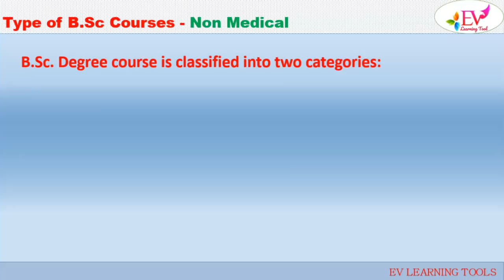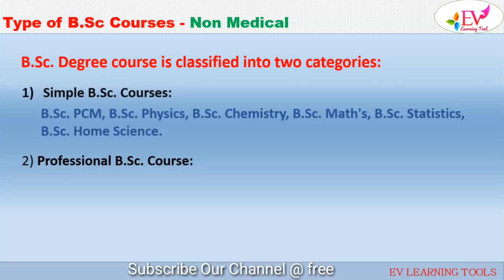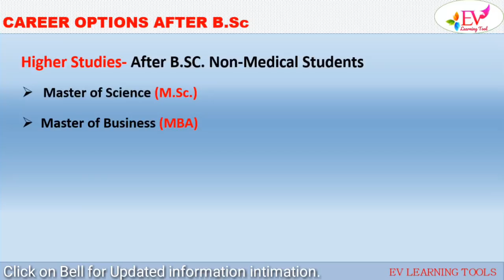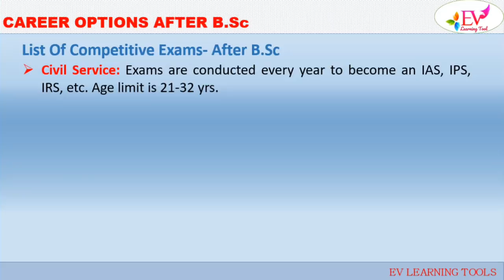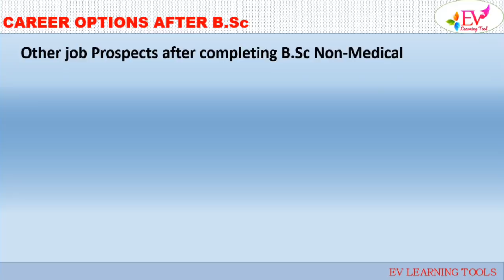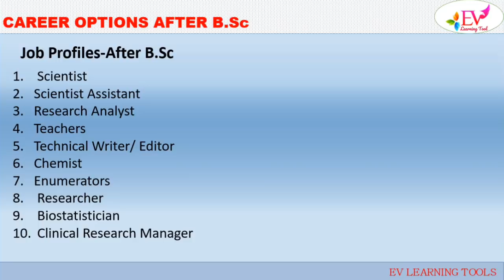Education| Bsc| After Bsc Career|Non Medical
The key advantages that B.Sc graduates have is that of choice. They have a wide range of options available in terms of subjects, topics, fields and other associated as mentioned above to pursue their graduation degree in. B.Sc graduates can opt to join a postgraduate level degree programme in their respective field or subject to pursue further studies. Some students have also been known to opt for non-science master degree programmes like journalism, animation, computer technology, management, hospitality sector and many others as their field of study after completion of their B.Sc graduation.

*Top Job Hunting Website*
In this video you will learn about top 11 job portal.  If you are searching for any freshers vacancy or job search portal, then we have a list to help you out.

after Bsc# job opportunity after BSc# career after Bsc#